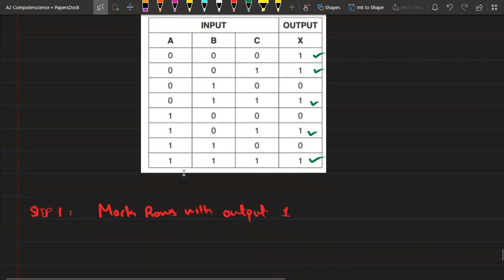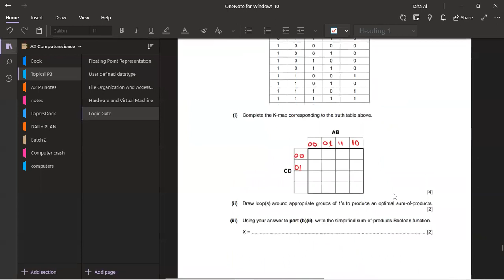Logic Gates | Lecture 4 | A2 Computer Science | Paper 3